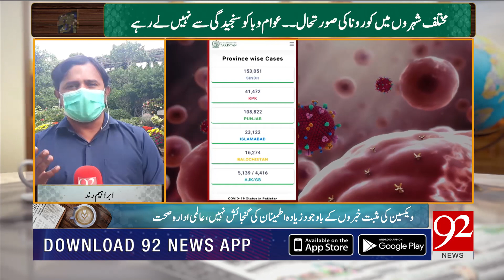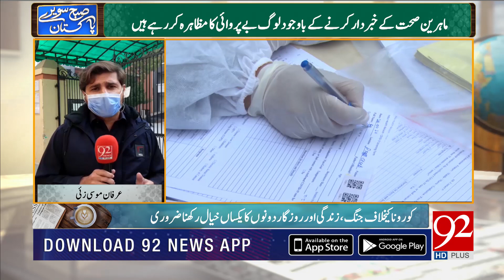Subh Savaray Pakistan | Corona Cases in Pakistan | Part 2 | 17 November 2020 | 92NewsHD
Team Members:
Arif Nizami | Asad Ullah Khan | Saadia Afzaal | Sarwat Valim | Haroon Ur Rasheed | Sohail Iqbal Bhatti | Faisal Abbasi | Shazia Akram | Irshad Arif | Moeed Pirzada